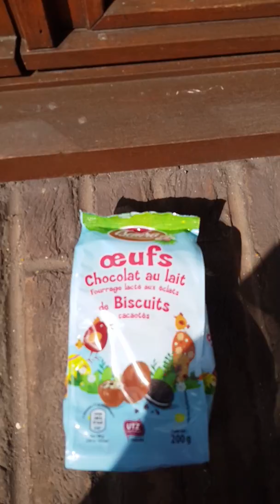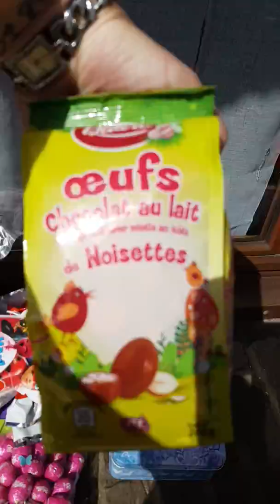Chasse aux oeuf de Pâques